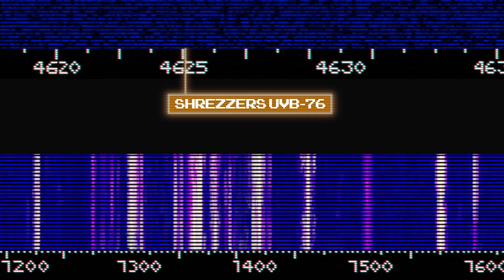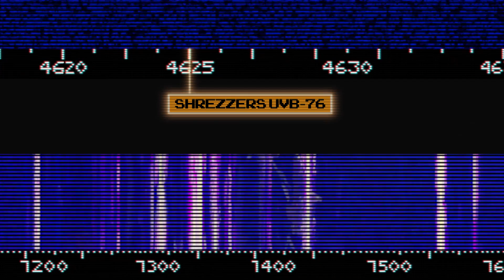SHREZZERS - UVB-76 (feat. C.J. McMahon)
NEW SHREZZERS RELEASE «UVB-76» feat. C.J. McMahon  (THY ART IS MURDER)
LISTEN ON ALL DIGITAL PLATFORMS:

Mixed & mastered by Adam Bentley

⚡Stay SHRED!⚡